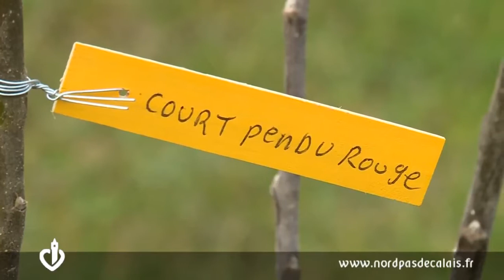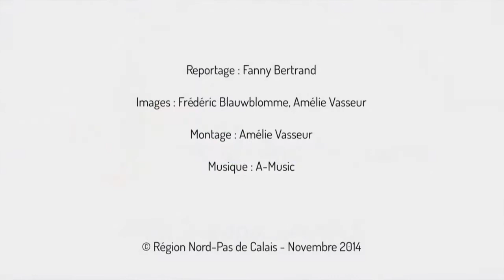Plus d'arbre Plus de vie, Festival de l'arbre 2014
Video réalisée par le Conseil Régional Nord-Pas de Calais suite au Festival de l'arbre 2014. Les Planteurs Volontaires sont à l 'honneur